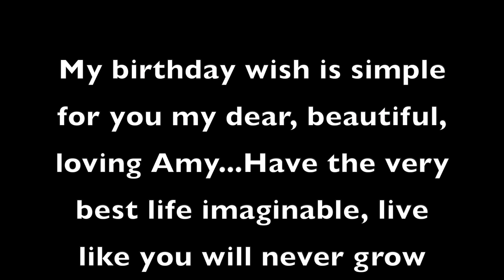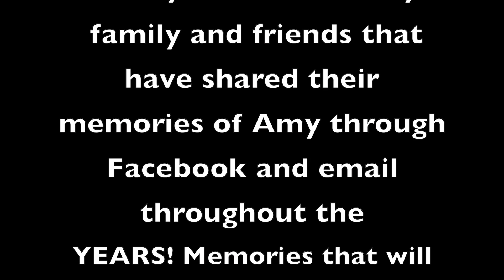Life begins at 40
Happy 40th birthday to my beautiful niece, Amy!  You are a beautiful and amazing mommy, wife, daughter, sister, niece, and friend!  Love you and your beautiful kids.  Have a great birthday!